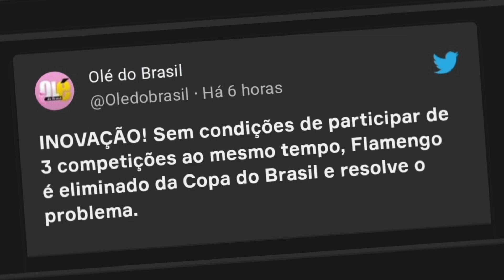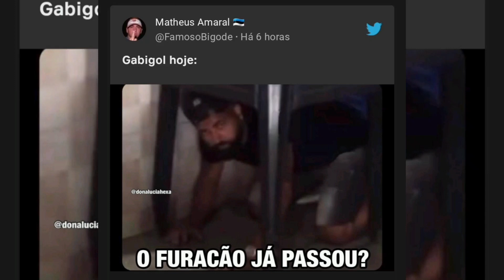Memes Flamengo 0 x 3 Athletico-PR😂 Copa do Brasil 2021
Athletico-PR e Flamengo Copa do Brasil 2021, o Flamengo entrou em campo pela Semi final da Copa do Brasil 2021 contra o Athletico-PR.

Veja os memes de Flamengo 0 x 3 Athletico-PR Copa do Brasil 2021

Meu nome é Junior Silveira!

Início do canal foi dia 10/08/2019

Aqui você vai encontrar notícias do mundo dos esportes, principalmente sobre o futebol brasileiro, onde além das notícias sobre os campeonatos, você poderá acompanhar as simulações das partidas, nossos vídeos são postados todos os dias!

Nosso outro jogo é o Fórmula 1 da Codemasters, plataforma PlayStation 4, onde disputarmos campeonatos online e trazemos também o conteúdo off-line do jogo.

A Versão atual usada do Pro Evolution Soccer é o PES 2021 e a do Fórmula 1 é o F1 2021.

No PES 2021 temos:
▪︎Simulação dos jogos da vida real, lembrando que as simulações não sou eu que jogo é tudo automático cpu x cpu.
▪︎Master League
▪︎MyClub
▪︎Dicas e tutoriais

No F1 2021 temos:
▪︎Participação em campeonatos online
▪︎My Team
▪︎Modo carreira
▪︎Braking Point (Ponto de frenagem)
▪︎Dicas e tutoriais

🔴No F1 atualmente fazemos parte da equipe STR.